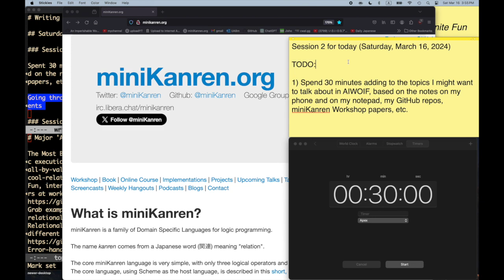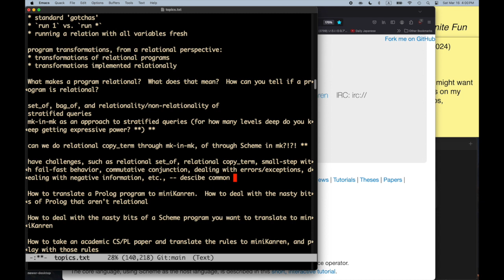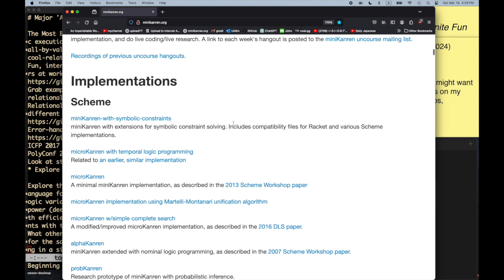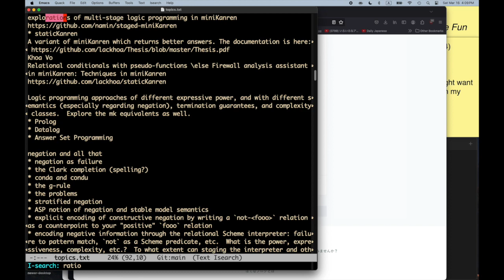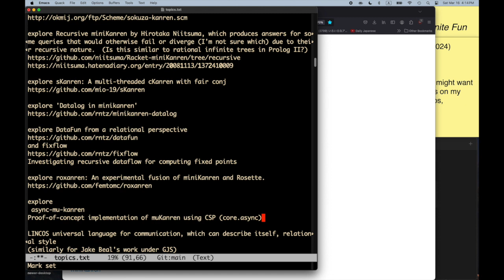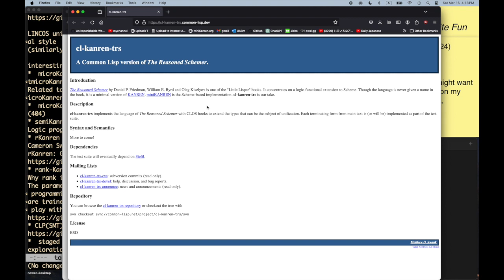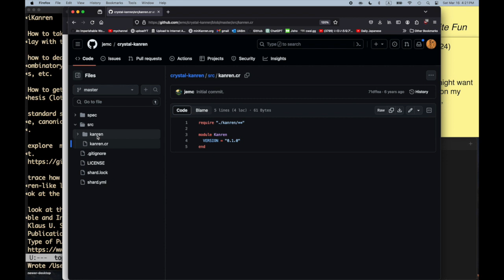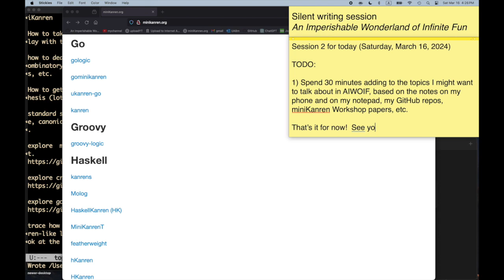An Imperishable Wonderland of Infinite Fun -- Part 14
The fourteenth silent writing episode on Will's Epic Project, 'An Imperishable Wonderland of Infinite Fun'.